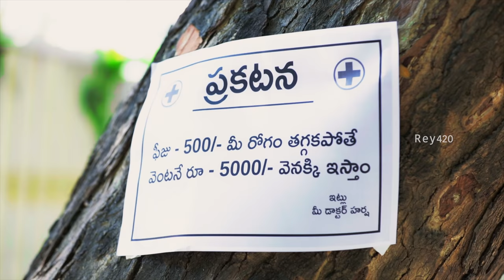Doctor Babu || Viva Harsha || Rey420 || Infinitum Media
Written and Directed: Jay R  M